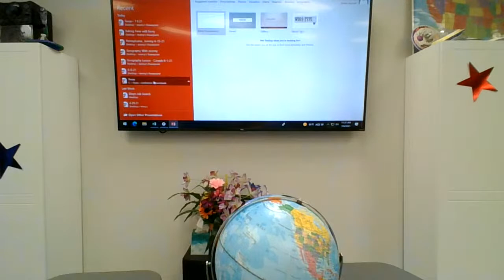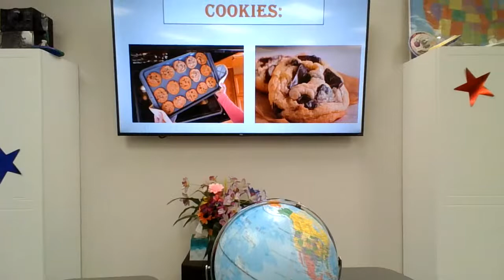Geography Class Texas (Jeremy) & Baking (Kerry)